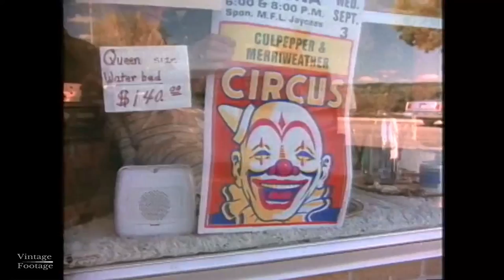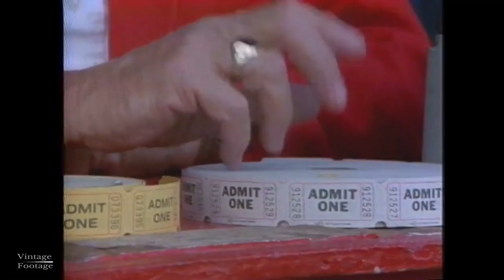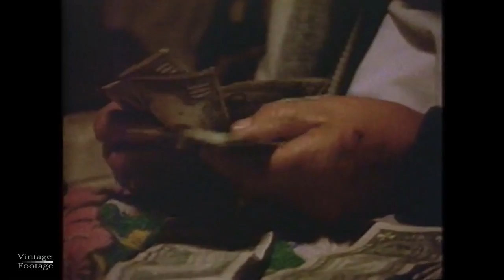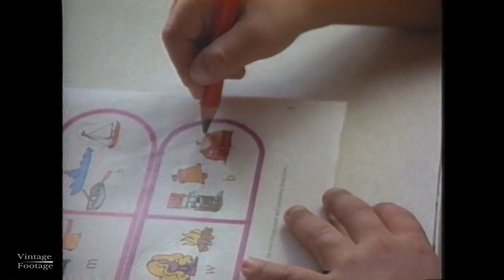Culpepper and Merriweather Circus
Typical High Grass Circus, entertaining small town America since 1985. ``Yesterday, we didn`t make gas money from here to there.`` - ``Here`` was New Windsor; ``there,`` Firemen`s Park at Wataga--about 30 miles distant over county roads that twist and turn through the knee-high-by- the-4th-of-July cornfields. Most of the equipment is carried in a box truck whose battered sides proudly herald the Culpepper and Merriweather Great Combined Circus. Those last two adjectives, long-time standbys of big-top hype, euphemistically inventory a touring company of six performers, one roustabout, two boys--sort of ``Toby Tyler`` summer interns--six dogs, three goats and a half dozen Shetland ponies. Thirty or forty years ago, Johnson explained, dozens and dozens of similar one-ring shows were on the road each summer playing the nation`s back- country villages. This is the only one left. From its limited-scale animal menagerie, audiences have long referred to this kind of vest-pocket circus as a dog and pony show, but in the special language of circus folks, it is known by the kind of ground surface the weather`s vagaries all too often condemn it to perform upon. ``Ours is the end of the line,`` Johnson said, climbing behind the wheel of that gilt-lettered truck and guesticulating at the tiny fleet of vehicles strung out behind him, signaling the other drivers that it was time to go.
``Take a good look: We`re the last little mud show in America.``
These days, most people probably equate the circus with Ringling Bros. or the Shrine Circus, shows that play indoor arenas in the major cities. But to folks in the business, Johnson noted, the essence of circus life has always been a canvas top and the open road. He was pointing through the truck`s windshield to a pair of paper arrows tacked to a telephone pole up the highway. Since the days when they traveled by horse-drawn wagons, and the elephants walked from town to town, that is how circuses have traditionally navigated their way between one-night stands. On a bigger show, those arrows would be set out by an advance man, known as the ``24 hour man.`` But given its minimalist cast, Culpepper and Merriweather can hardly afford to let anybody get that far in front of the main traveling party. Instead, aerialist Lynn Metzger and Terrell ``Cap`` Jacobs, who does a whip-cracking act, get their RV on the road about 20 minutes before everybody else sets out. ``That`s what this life is all about,`` Johnson said, as Wataga`s water tower made its first appearance on the horizon. ``You chase the arrows with a broken-down truck--and a dream.``
For most of those who share it, that dream is born early and dies late. While helping to stake down the circus` 50-by-70-foot tent in the grassy field to which the arrows had led, Johnson recalled that he has been the show`s owner for the last two years. For a decade and a half before that, he was a troupe manager and circus hand, but at age 9 he had already bought into the big-top fantasy. By the time he turned 17, Zajack had worn his folks down enough that they let him join the Franzen Bros. Circus for what was supposed to be a summer job. Except when a show has folded, he has never been home again since. The circus, he noted, is like a little tribe of nomads. Once initiated, you don`t drop out. (Chicago Tribune)
Culpepper & Merriweather Circus was based in Queen Creek, AZ until 2001, when new ownership moved its base of operations to Hugo, OK, deep in the beautiful Red River Valley. Hugo is known as "Circus City, USA" for a good reason. We are the 20th circus to call Hugo home since 1941, and the third active circus currently operating from the seat of Choctaw County.